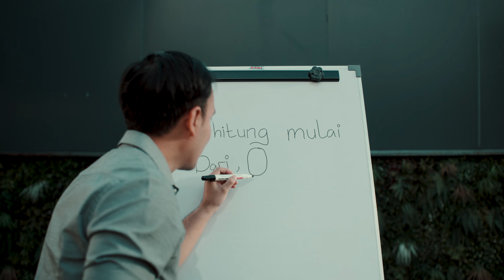6 Tahun Bersama Galeri 24